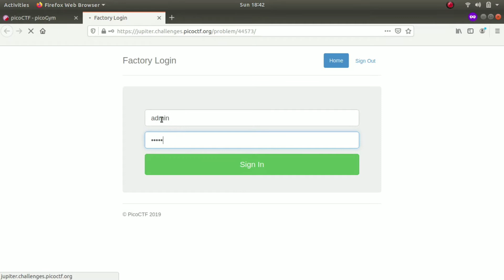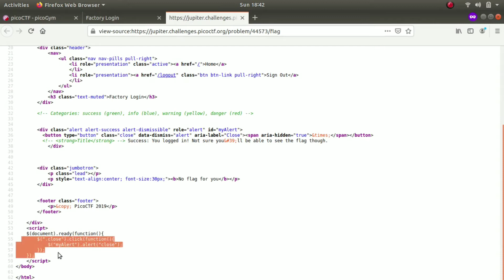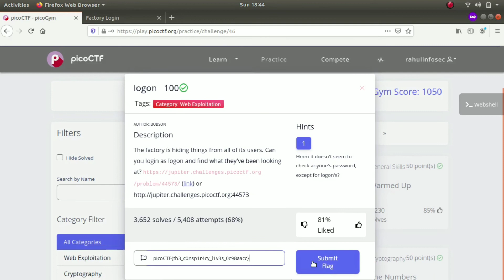Logon | picoCTF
Logon Challenge from pico CTF website.
I upload videos of how I solved a CTF challenge.

If you want to share something that can help me and the community, please make sure that you write it down in the comments section.